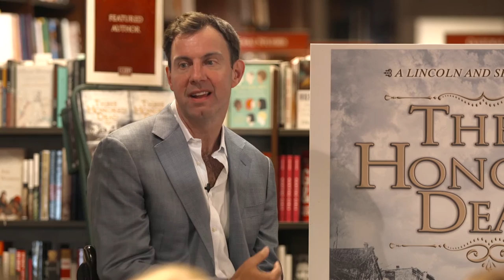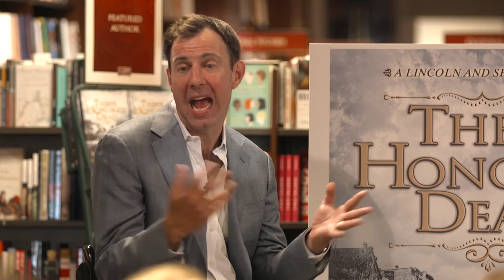Lincoln and Speed: How it Begins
Author Jonathan F. Putnam is interviewed by his father, Harvard Professor and bestselling author Robert D. Putnam, at the Coop in Harvard Square about his debut novel, These Honored Dead.